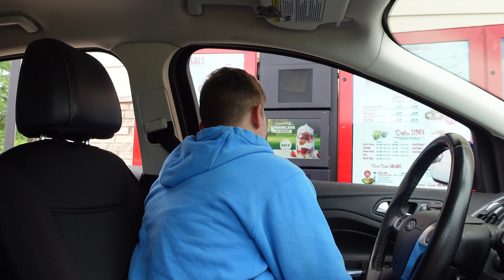Letting The Person In Front of Us Decide What We Eat for 24 HOURS Challenge!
LETTING THE PERSON IN FRONT OF ME DECIDE WHAT I EAT FOR 24 HOURS CHALLENGE

◼︎Amazon Storefront (outfits and everyday products) ◼︎